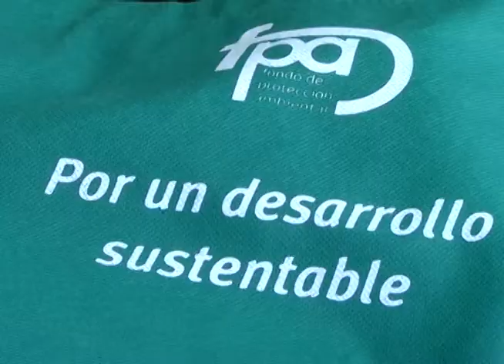XVIII CONCURSO DE PROTECCIÓN AMBIENTAL